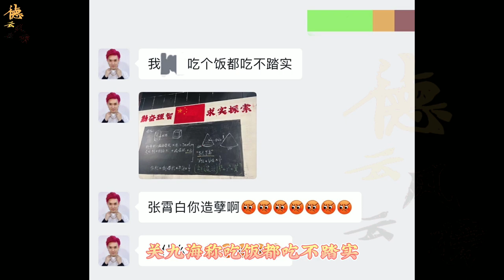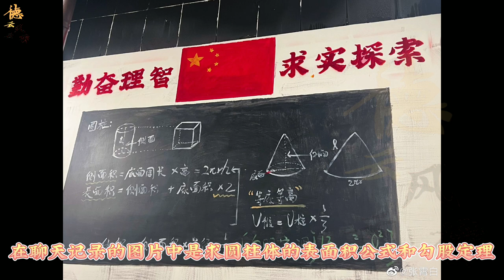【德云社】郭德纲有担当，德云六队暂停演出，关九海连吃饭都吃不踏实，队长却过上老年生活